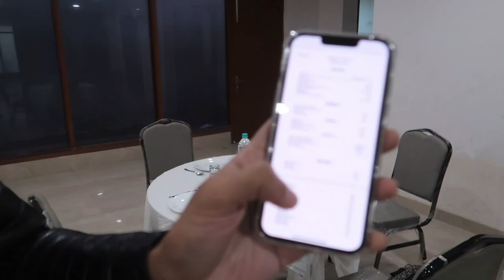Food Review | OYO Townhouse 81841 Pantao Stays Gurgaon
Hi guys, today, we checked out the in-house food prepared at OYO Townhouse 81841 Pantao Stays - Near Medanta Medicity 04.  You can order in or eat in the dining area. To book this or similar OYO hotess, use my coupon code SRVLOGS15 to get 45% off to get rooms starting from INR 399 for new users and INR 599 for existing!